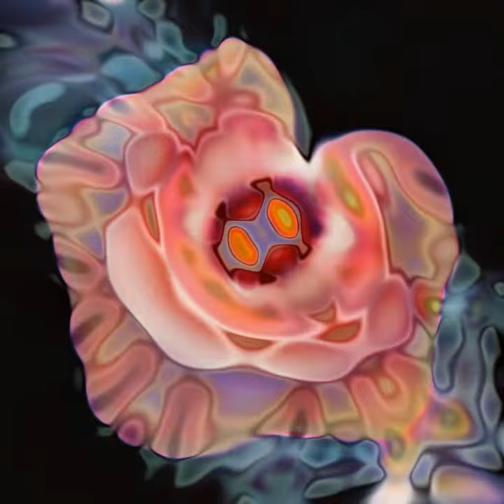Metavert - Survival 22